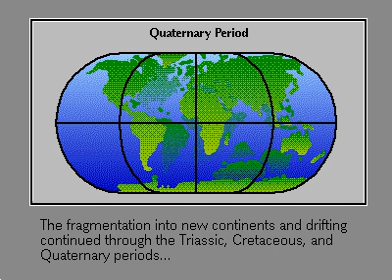Continental Drift - Plate Tectonics